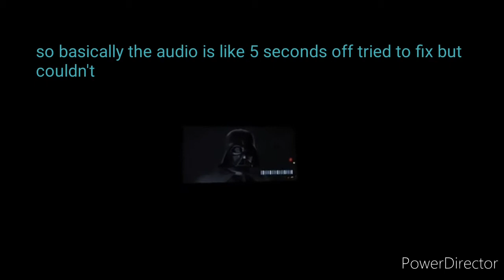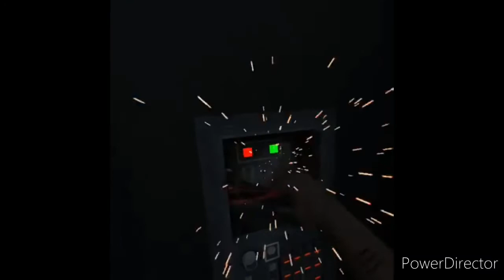Vader Immortal: episode 1